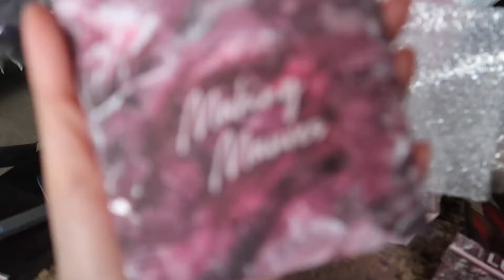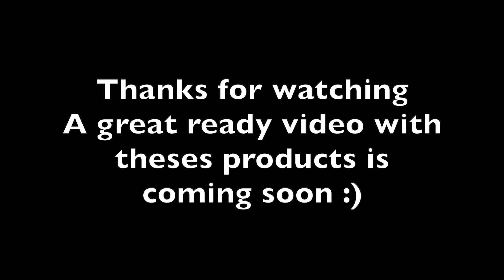Self Quarantine? ONLINE SHOPPING: Colourpop Mauve Collection Unboxing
Colourpop

Making Mauves Palette, Check In Lux Gloss, Coast to Coast Blush, and Merci Bouquet Super Shock Duo.

△ Track Title: Classy & Sassy
△ Artist Name(s): Falls'